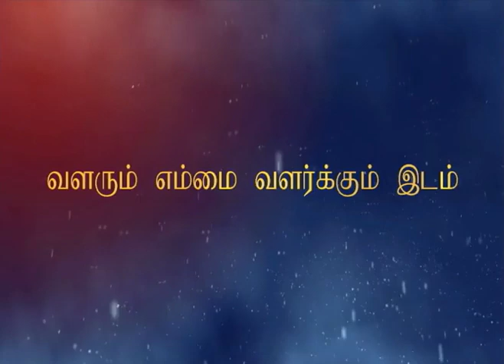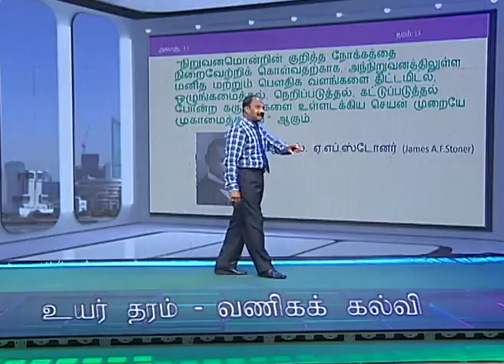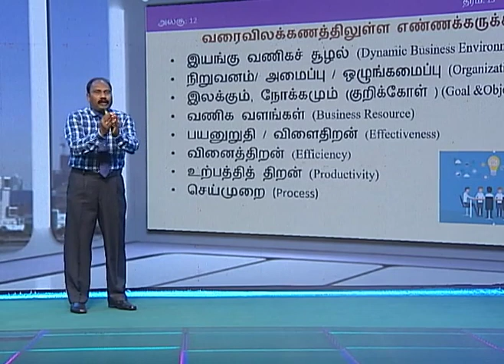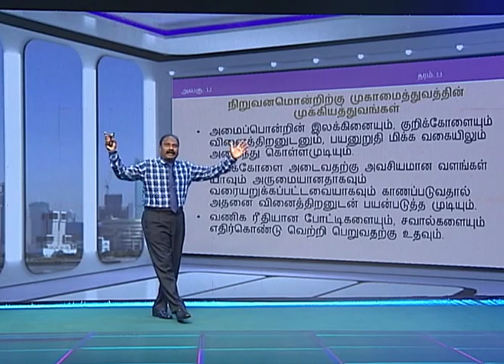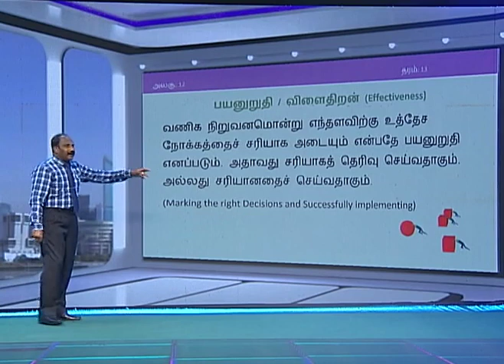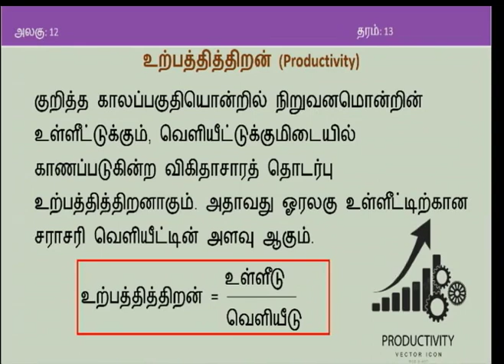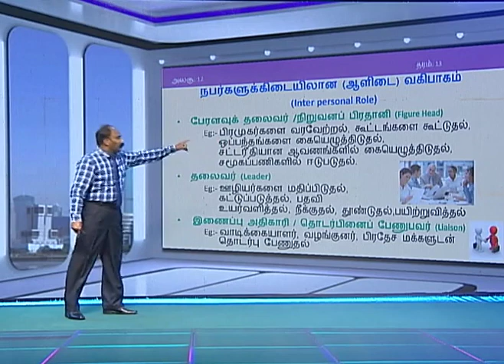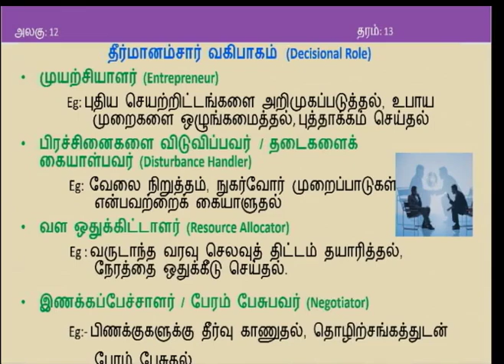A/L Business Studies (வணிகச் சூழல்) - Lesson 23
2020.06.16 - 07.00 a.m